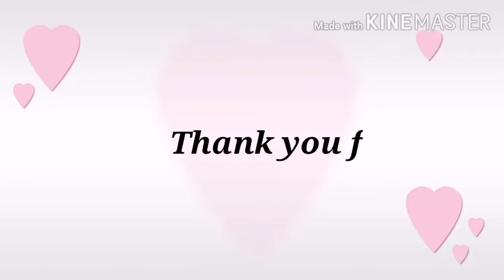Kuwait city after lockdown